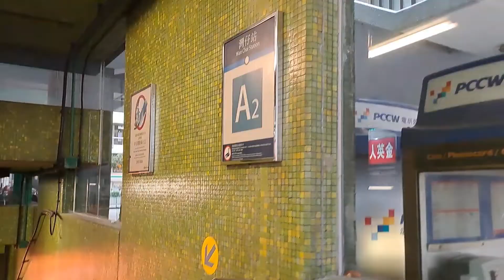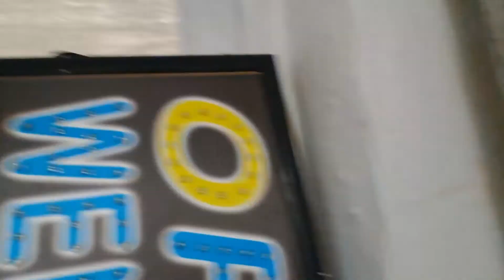TRIBAL RESTO IN WAN CHAI